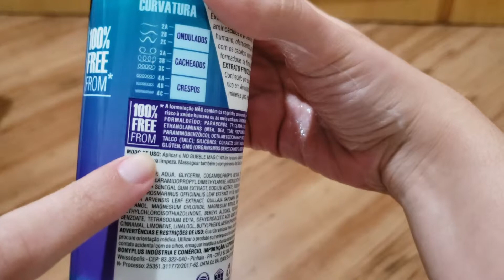Resenha | "No bubble Magic Wash" co wash da Soul Power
"No bubble Magic Wash" co wash da Soul Power | Resenha

Oiê, tudo bem com vocês? Nesse vídeo eu vou falar sobre o No Bubble Magic Wash que é o shampoo sem sulfato da marca Soul Power. Os shampoos sem sulfato não ressecam o cabelo, então são indicados para cabelos descoloridos, tingidos ou coloridos, além de cabelos cacheados e crespos, mas não possuem restrição de uso além dos proibidos (petrolatos).

No bubble magic wash:

Mais produtos da Soul Power:

Bem-vindo ao meu canal, espero te ajudar a entender melhor como funcionam os pricipais produtos de beleza, qualquer dúvida ou sugestão, é só deixar um comentário (:
Todos os produtos mencionados no canal são cruelty free, ou seja, não testados em animais.